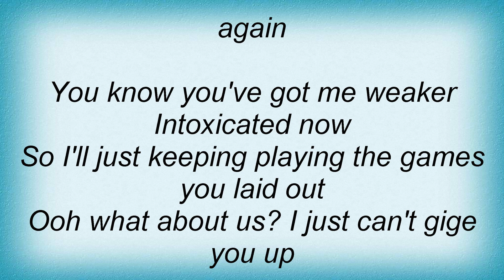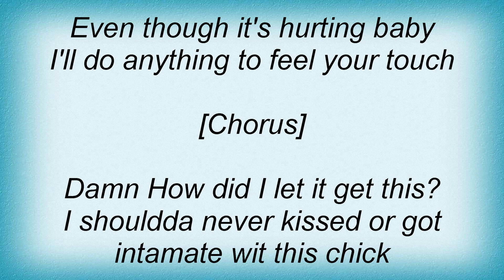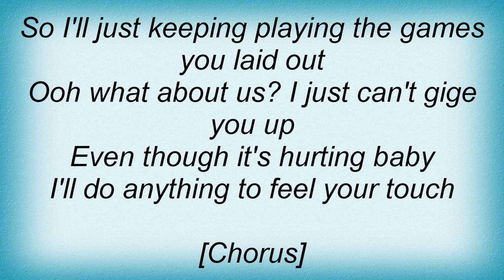Big Brovaz - Yours Fatally Lyrics